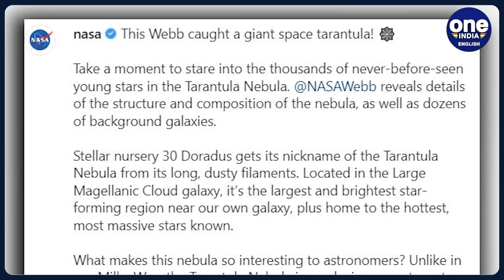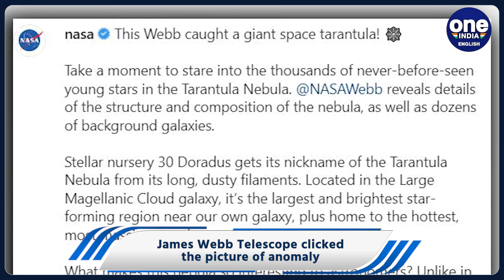NASA’s James Webb Telescope spots ‘Giant Space Tarantula’| Oneindia News *News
NASA’s James Webb telescope captured a giant space tarantula, which is around 1,61,000 light years away from the sun.